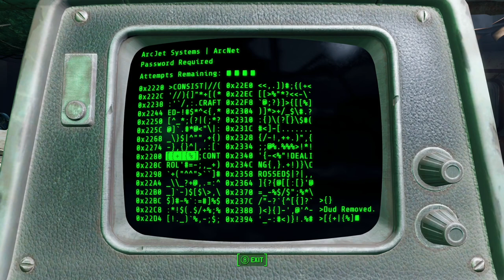Fallout 4 [PC] Walkthrough Gameplay Part 4 - ArcJet Systems & Synths First Encounter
Welcome Back to Part 4 of My Fallout 4 Walkthrough. Join Me On My Journey Through The Commonwealth. This Time We Head To ArcJet Systems With Paladin Danse